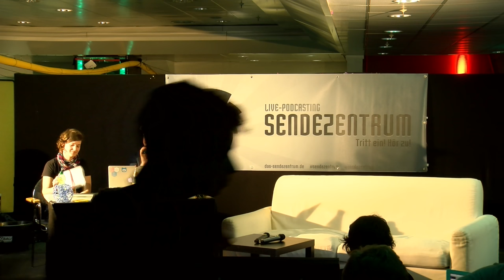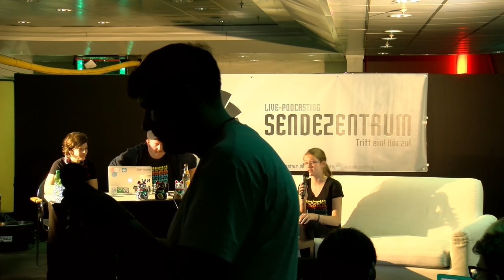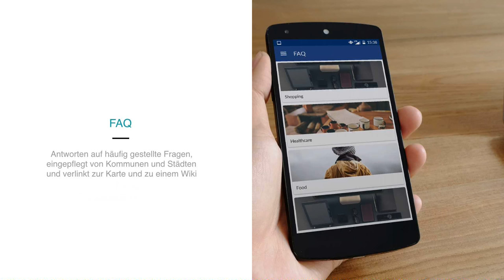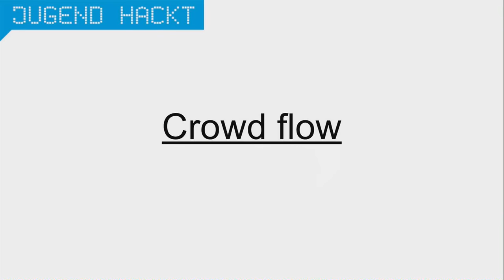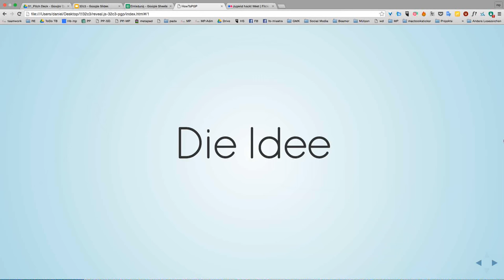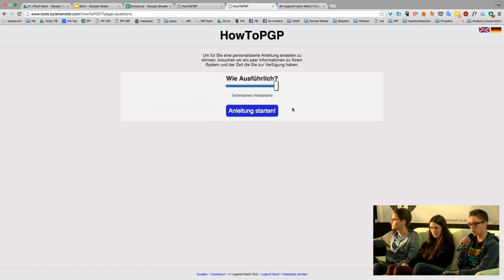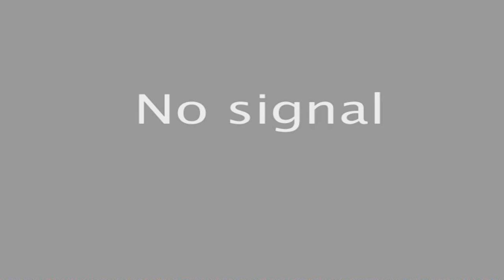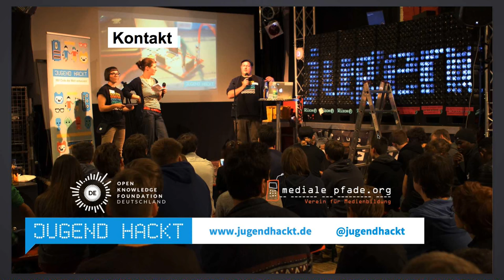Jugend hackt 2015: Projektvorstellungen – Sendezentrum @ 32c3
Auch 2015 konnten die jungen Hacker/innen zeigen, wie sie mit Code die Welt verbessern. In 5 Events mit fast 300 Teilnehmenden und über 50 entstandenen Projekten gab es eine Vielzahl an spannenden, lustigen und auch wegweisenden Ideen und Prototypen, wie die Jung-Hacker/innen ihre Fähigkeiten für eine positive Gesellschaft einsetzen. Einige dieser Projekte werden hier vorgestellt und projektbezogen mit den jungen Entwicklern selbst diskutiert.

mit Juka und Daniel Seitz